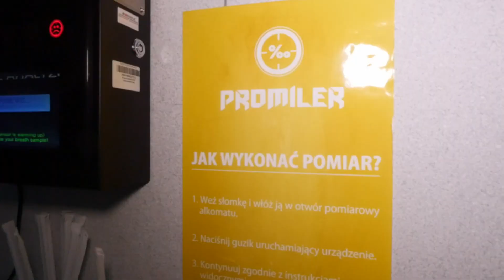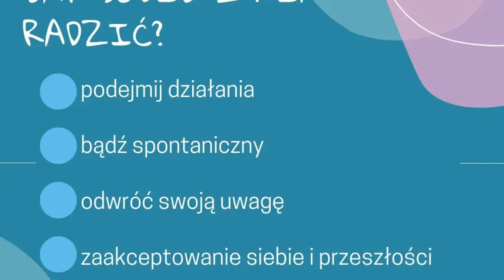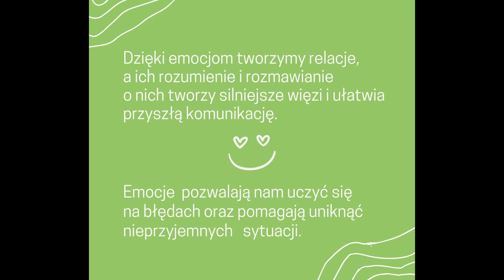Jaworexpress 09.02.2023 - Wiadomości telewizyjne